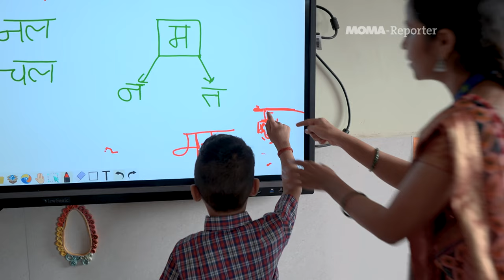Dharavi in Mumbai: Unterwegs im größten Slum Asiens | ARD-Morgenmagazin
Mumbai in Indien: Dharavi ist der wohl größten Slum Asiens. Eine Millionen Menschen leben hier in der indischen Metropole unter ärmlichen Bedingungen und auf engstem Raum zusammen. MOMA-Reporter Oliver Mayer war unterwegs in dem Labyrinth aus Hütten und Gassen. Sein Eindruck: Das Glück hier hängt für viele Menschen nicht nur an Quadratmetern oder Geld.